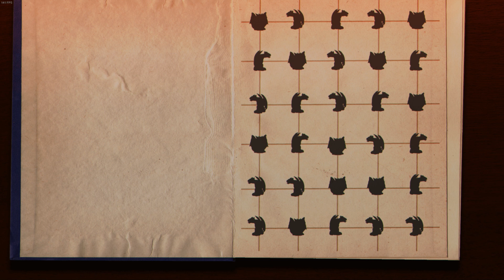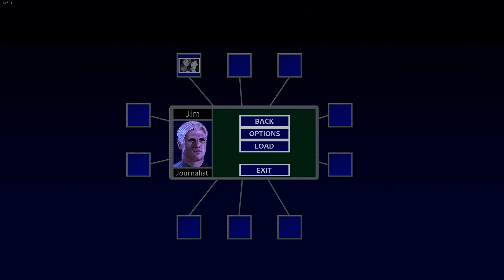Mikkomies: Taas Horns of Fearia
Päästään viimein tsekkaamaan että mitä sielä metsässä oikein on.